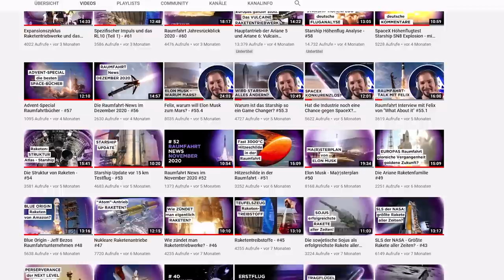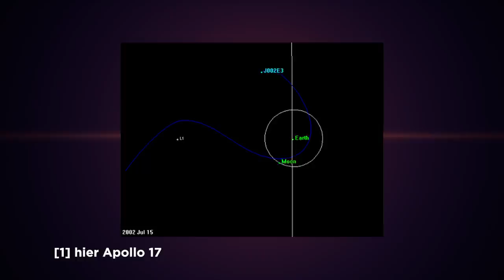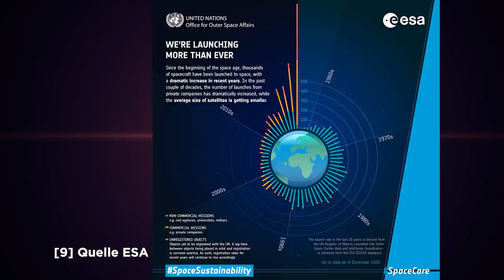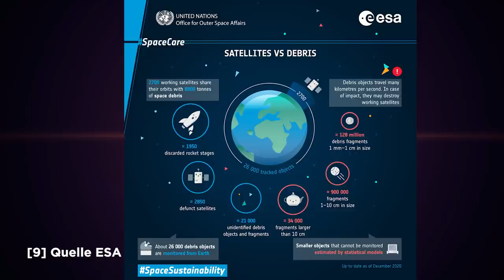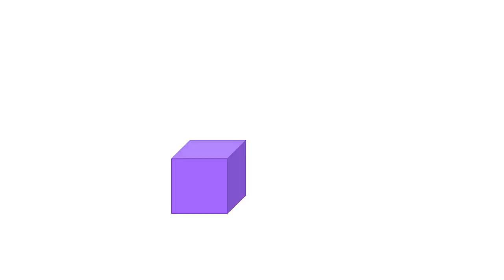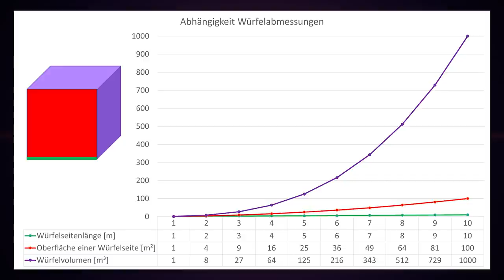Weltraumschrott: Wie schlimm ist es wirklich? Sondermüll mit 30.000 km/h - Episode #81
Wir sprechen heute mit der Expertin Dr. Charlotte Bewick, was Weltraumschrott eigentlich ist und wo er herkommt. Wie groß das Problem aktuell schon ist und wie es sich weiterentwickelt Welche Orbits besonders gefährdet sind. Und ob Weltraumschrott gleich Weltraumschrott ist. Im zweiten Teil dieses Videos geht es dann um Antisatelliten-Waffen und die Frage, ob durch den Kessler-Effekt die Starlink Satelliten Raumfahrt für zukünftige Generationen unmöglich machen könnten. Und wir besprechen über technische Lösungen des Problems Weltraumschrott